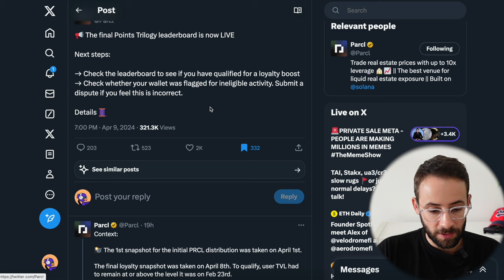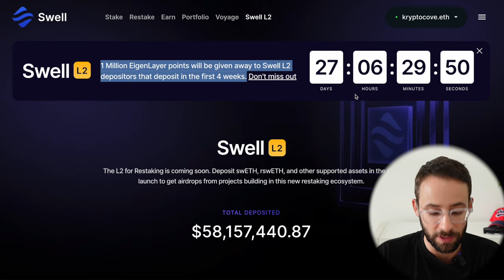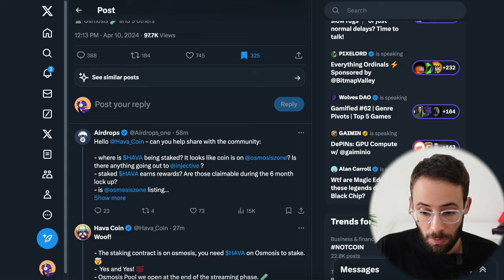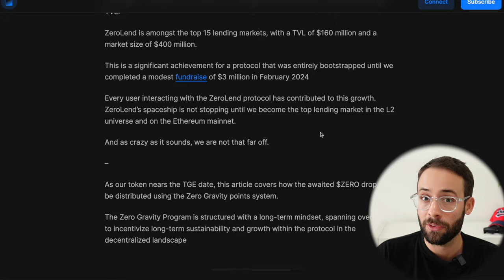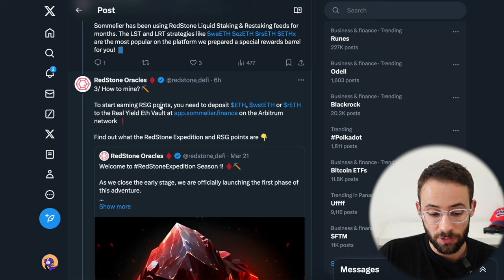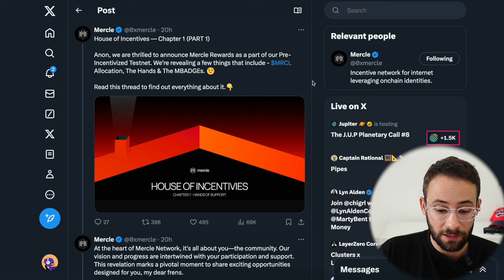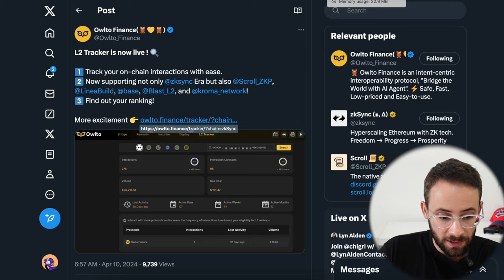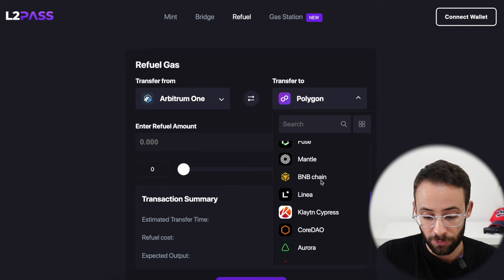Crypto Airdrops are a $$$ Cheat Code